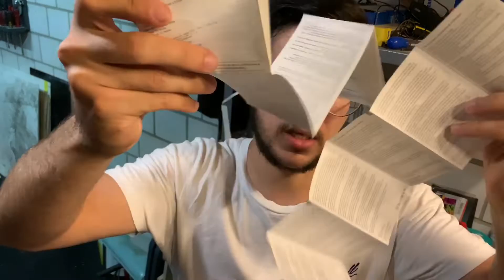Review PRO 200 Kit by VGOD